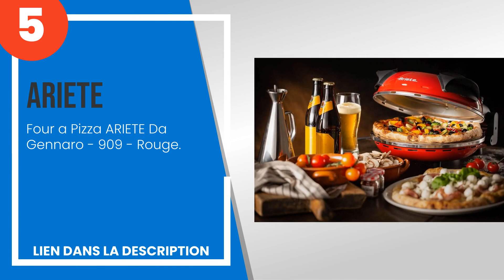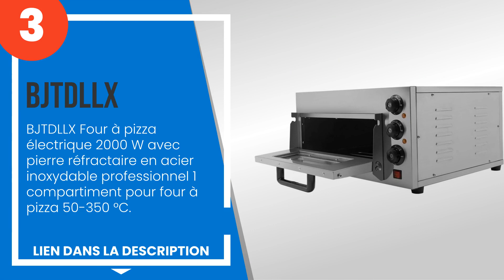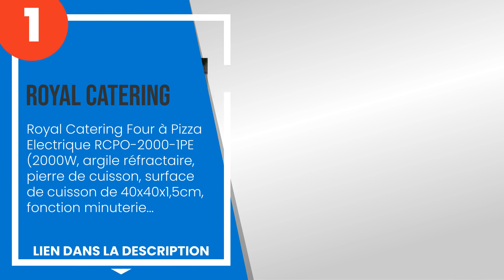Les 5 meilleurs fours électriques pour une bonne pizza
1) Royal Catering Four à Piz... »
2) Four à pizza électrique S... »
3) BJTDLLX Four à pizza élec... »
4) G3 Ferrari G10006 Pizza E... »
5) Four a Pizza ARIETE Da Ge... »

✋ Voici les 5 meilleurs fours électriques pour une bonne pizza, disponibles sur le marché.

00:00 - Introduction
00:08 - 5) Four a Pizza ARIETE Da Gennaro - 909 - Rouge.
00:49 - 4) G3 Ferrari G10006 Pizza Exprimer Plaisir, Four Pizza, 1200 W, 400°C, Pierre Réfr...
01:29 - 3) BJTDLLX Four à pizza électrique 2000 W avec pierre réfractaire en acier inoxydab...
02:00 - 2) Four à pizza électrique Spice Diavola Pro 100 % fabriqué en Italie.
02:35 - 1) Royal Catering Four à Pizza Electrique RCPO-2000-1PE (2000W, argile réfractaire,...